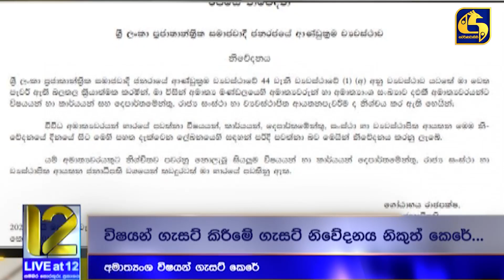මේ ගැසට් එකත් රිවස් කරයිද ?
මේ ගැසට් එකත්
රිවස් කරයිද ?